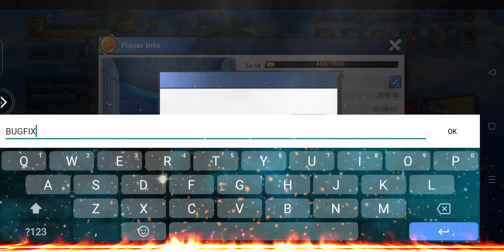D'Warriors: Legend Showdown - COMPENSATION CODE 🎁 an anime action RPG 3D game! 🤩 Android